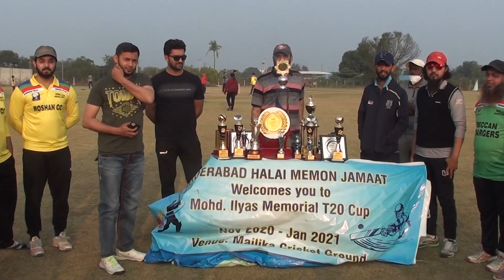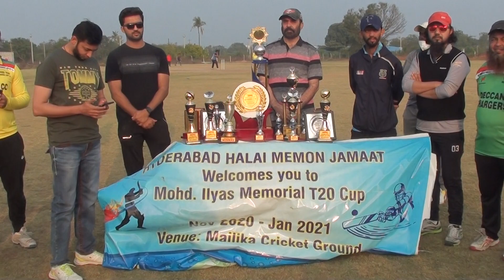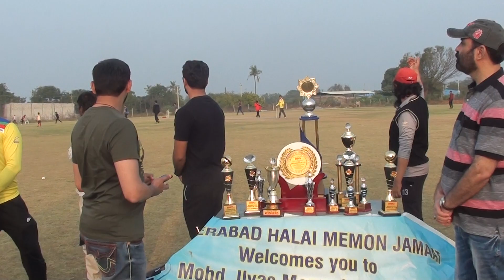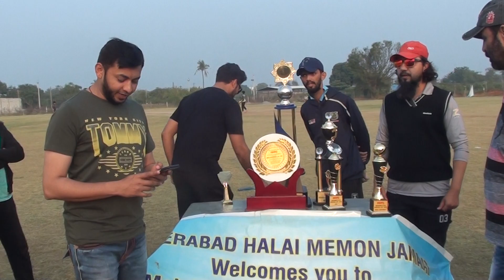HHML Final match video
Roshan CC vs Deccan Chargers